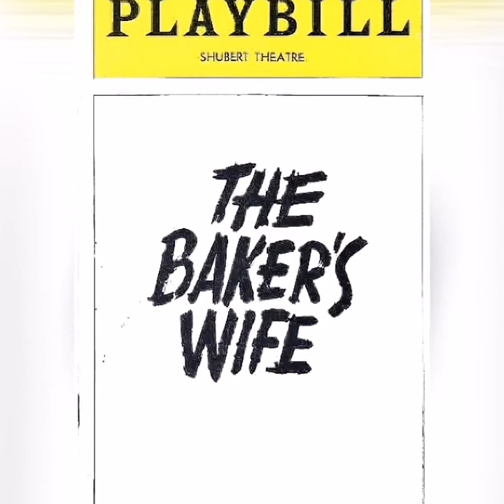MEADOWLARK | by John Alejaga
Hi guys! It's been months since my last upload. This is my cover of the song MEADOWLARK from the 1976 west end musical THE BAKER'S WIFE by Stephen Schwartz. It is one of the highlights from the musical sung by one of the main characters named Gennivieve originally played by one of my favourite musical theatre actress, Ms Patti Lupone. It tells about her favourite story about a meadowlark who's torn between choices very similar to her current context. Choices that could make or break her not just as a woman but as a person as a whole.

Hope you'll like my rendition of this song and I hope it could give you a little entertainment on this time of pandemia. God bless us all!

P.S. feel free to give your comments and suggestions and if you're new to my channel and seems to like my content, don't forget to subscribe and hit the notification bell 😊